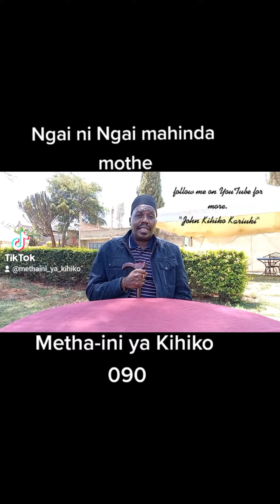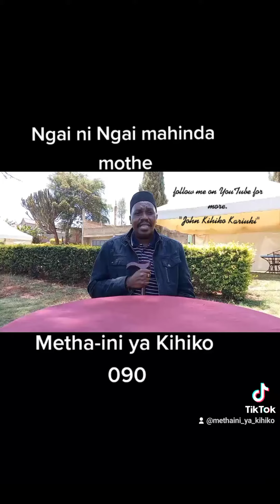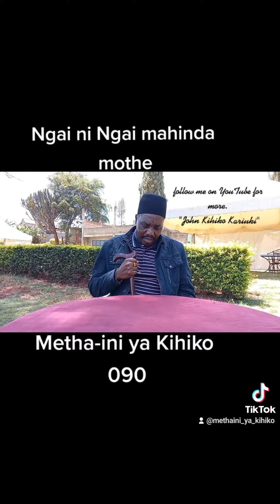Metha-ini ya Kihiko 090. Ngai ni Ngai mahinda mothe.